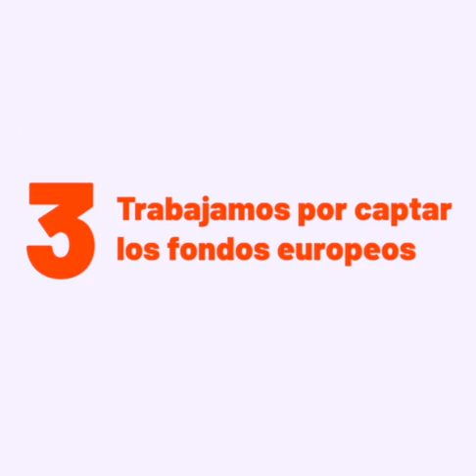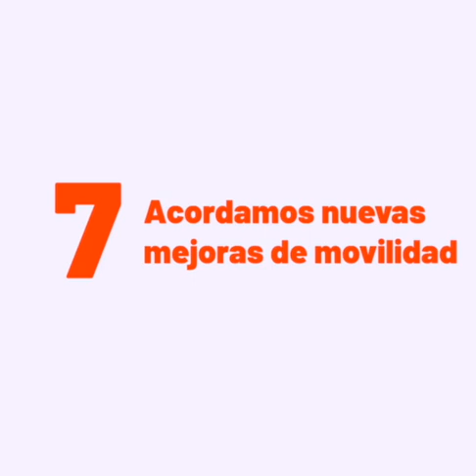Resumen Pleno Ayto Madrid 28/09/2021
Resumen del Pleno del Ayuntamiento de Madrid del 28 de septiembre de 2021.

- Begoña Villacís defiende la libertad
- Begoña Villacís recuerda que la zona de bajas emisiones de Madrid se queda
- Santiago Saura explica cómo trabajamos para captar fondos europeos
- Miguel Ángel Redondo explica nuestro apoyo a los mercadillos municipales
- Pepe Aniorte presenta el programa para combatir el acoso escolar
- Sofía Miranda defiende las propuestas útiles para los ciudadanos, frente al revisionismo histórico
- Santiago Saura explica las mejoras que introducimos en la nueva Ordenanza de Movilidad
- Mariano Fuentes explica cómo impulsamos la ampliación del aeropuerto de Barajas